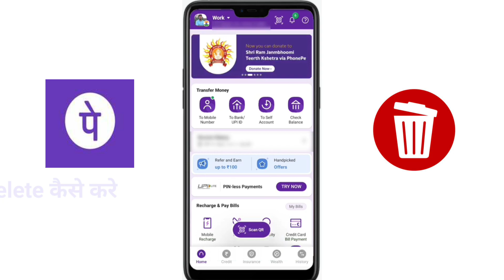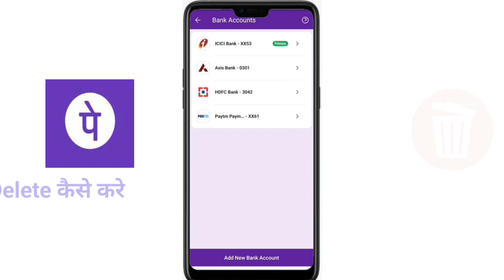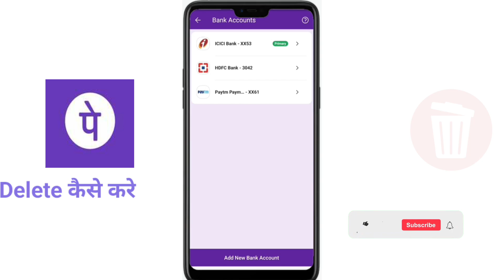phonepe account delete kaise kare | how to delete phonepe account, phonepe account change kaise kare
Hindi 2024

how to delete phonepe account permanently Delete
phonepe account phonepay account delete Delete
Phone Pe Account Deactivate
how to delete phonepe account permanently
phonepe account delete kaise karen
phone pe account delete kaise kare in hindi,delete phonepe account
phonepe se account kaise delete kare,phonepe account delete
phonepe delete kaise kare
phonepe delete account
phone pe account kaise delete karen
phonepe account delete permanently
phone pay account delete kaise kare